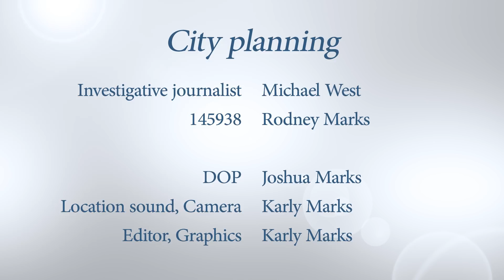With All Due Respect - DisConnex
Exclusive interview with head of Australia's biggest infrastructure project, DisConnex. Project secrecy, cost, engineering and impending privatisation.